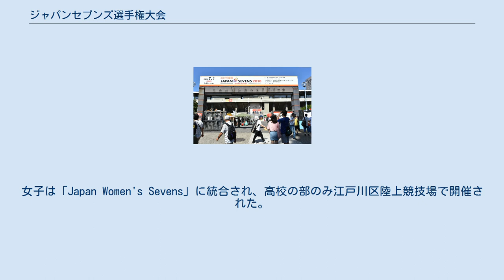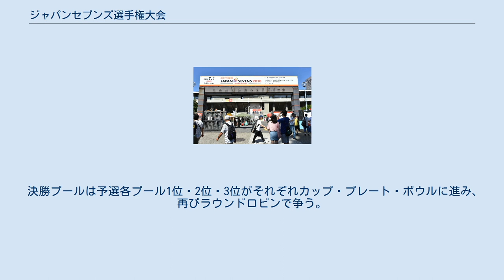ジャパンセブンズ選手権大会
ジャパンセブンズ選手権大会（―せんしゅけんたいかい）は、毎年春に行われる日本ラグビーフットボール協会主催の7人制ラグビーの全国大会である。
現在は「ジャパンセブンズ」として開催されている。
 1993年に第1回開催。
大学・社会人の強豪チームを集めて秩父宮ラグビー場で7人制日本一を決めていた。
 1995年から1999年までは海外のチームを招待して「カンタベリー・ジャパンセブンズ国際大会」として開催。
2000年にIRBセブンズワールドシリーズが開始されると、国際大会の部を「ワールドセブンズTOKYO」として分離。
 また、1998年より行われてきた高校セブンズラグビーフットボール選手権大会を高校の部として2002年に統合。
同時に女子の部も設立された。
 しかし、2003年を最後に大会を縮小。
女子は「Japan Women's Sevens」に統合され、高校の部のみ江戸川区陸上競技場で開催された。
 2009年からは日本オリンピック委員会より「JOCジュニアオリンピックカップ」の一つに認定され、大会の最優秀選手に「JOCジュニアオリンピックカップ」が授与される。
同年は葛飾区総合スポーツセンターに移す。
 なお、2016年リオデジャネイロオリンピックで7人制ラグビーが加わることに伴い、一般の部を復活させることも検討している。
2010年4月25日に秩父宮で「セブンズフェスティバル2010 in TOKYO」の名で全国大会開催が決定した。
 2011年は東日本大震災の影響もあり中止。
 2012年には「東京セブンズ」が開催された。
 2013年5月26日、7人制日本一を決める大会として森永製菓特別協賛の「ウィダージャパンセブンズ2013」が秩父宮で開催される。
2014年は「ジャパンセブンズ2014」として開催。
2015年は「inゼリー ジャパンセブンズ2015」として7月5日に開催時期を移す。
 2016年よりファーマホールディング（現メディカルシステムネットワーク）特別協賛の「なの花薬局ジャパンセブンズ」として開催。
 予選プールは3チーム1組の3プールに分けてラウンドロビン方式で行う。
 決勝プールは予選各プール1位・2位・3位がそれぞれカップ・プレート・ボウルに進み、再びラウンドロビンで争う。
カップ1位が大会の優勝となる。